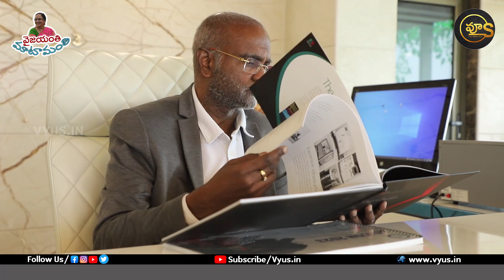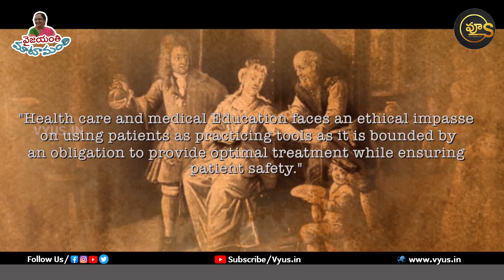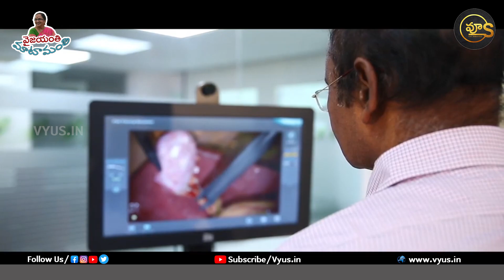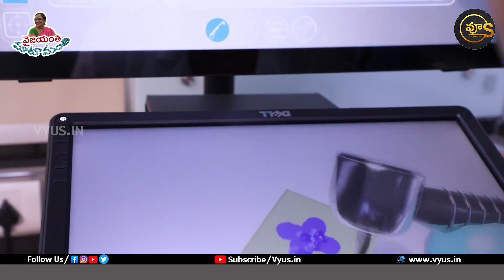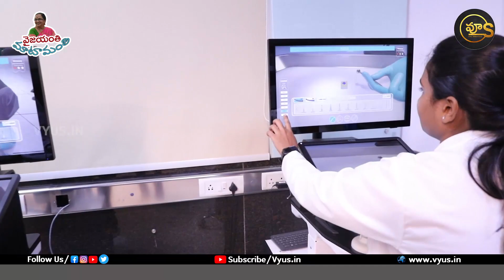Dr Ganni Bhaskara Rao Exclusive Interview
360 డిగ్రీల్లో చూడవలసిన మనిషి - డాక్టర్ గన్ని భాస్కరరావు

టూ డైమన్షన్, త్రీ డైమన్షన్ ...ఫోర్త్ డైమన్షన్ కూడా వచ్చేసింది...
డాక్టర్ గన్ని భాస్కరరావుగారిని చూడటానికి ఈ కొలతలేవీ చాలవు. 360 డిగ్రీల్లో ఆయన్ని చూసే ప్రయత్నం చేయవచ్చు. ఈ కొలతలో ఎవరు ఎంత చూడగలుగుతారో వారికి అంతే కనిపించడం డాక్టర్ గన్ని వ్యక్తిత్వ విశేషం...
మొనాలిసా చిత్రాన్ని ఏమూల నుంచి ఎటువైపు నుంచి చూసినా, ఆ చూస్తున్నవారినే ఆమె కళ్ళు చూస్తున్నట్టుండటం ఆ చిత్రంలో వున్న ఇంద్రజాలం.
అలాంటి ఆకర్షణే భాస్కరరావు గారిలో వుంది. నిజానికి ఆయనలో
ఏ మాత్రం సంక్లిష్టతత లేదు. చాలా సింపుల్ మనిషి. సింపుల్ సిటీ ఇంత కష్టమా అని కూడా ఆయన్ని దగ్గరగా ఫాలో అయ్యేవారికి అనిపిస్తూంటుంది.
ఆసక్తి అంతగా లేని డాక్టర్ చదువు మొదలుపెట్టి, “గన్నీస్ టెక్నిక్” పేరుతో సర్జరీల్లో ఒక ధోరణినే సృష్టించిన డాక్టర్ గన్ని ఏకాగ్రత సడలని కఠోరతపస్సుకి మరో పేరు!
“ఈ కాలేజి నీకు కాదయ్యా ఓ పీఠాధిపతికి అనుకున్నాం వేరే ఏదైనా ప్రాజెక్టు తెచ్చుకో చేస్తాను” అని అప్పటి ముఖ్యమంత్రి చెప్పినపుడు స్వాముల వారు కాలేజి పెడితే నేను మంత్రాలు చదవాలా అని ఆగ్రహించి ఇంటినుంచి కాలుకదపకుండా అదే ముఖ్యమంత్రి చేతులమీదుగా అనుమతి పత్రం అందుకున్న డాక్టర్ గన్ని స్వాభిమానానికి నిలువెత్తు రూపం.   చాణక్యనీతి కి ఒక సాక్ష్యం!
రాజకీయాల్లోకి రమ్మని పార్టీలు వెంటబడినపుడు నా రంగంలో ఉన్నత ప్రమాణాలు సాధనమీద తప్ప పదవుల మీద ఆసక్తిలేదని వైద్య, వైద్య విద్యలకే అంకితమైపోయిన డాక్టర్ గన్ని భాస్కరరావు  - అంటే ఒక నిబద్ధత!
ప్రాణం నిలపడమే ముఖ్యం మెడికోలీగల్ గొడవలు డాక్టర్లకు అప్రస్తుతం. అని కోర్టుకెక్కి ఆ ప్రకారమే సుప్రీంకోర్టు ఉత్తర్వు చేసేలా డాక్టర్ల స్వరాన్ని ఐక్యపరచిన నాయకత్వం ఆయన సామర్ధ్యాల్లో ఒక విశేషం.
మెడికల్ కాలేజీలు వైద్యవిద్యను అడ్డకోలుగా అమ్మేస్తున్నాయన్న నిందల వరదలో ఎదురీది,  ఆదాయ వ్యయాల్లో పారదర్శకతను తెచ్చి,  ఒకే తరహా ఫీజు విధానం వైద్యవిద్య ఖర్చులను తగ్గిస్తుందని దేశవ్యాప్తంగా వైద్యకళాశాలలను కూడగట్టి,    ప్రభుత్వాలను నిలదీయగలుగుతున్న  ఉద్యమ కారుడు డాక్టర్  భాస్కరరావు గారు.
దేశంలోని పెద్దపెద్ద మెడికల్ కాలేజీలలో కూడా లేని సిములేషన్ లేబొరెటరీని నెలకొల్పి వర్చువల్ సర్జరీలతో మెడికోలకు ముందస్తు నైపుణ్యాన్ని ఇస్తున్న విజనరీ డాక్టర్ గన్ని.
సుదీర్షమైన చరిత్రగల మెడికల్ కాలేజీలలో కూడా లేని మెడికల్, సర్జికల్, రేడియేషన్ ఆంకాలజి, రిప్రొడక్టివ్ మెడిసిన్ వంటి సూపర్ స్పెషాలిటీ కోర్సులు తీసుకువచ్చి సూపర్ స్పెషలిస్ట్ డాక్టర్లను కూడా మనమే తయారు చేసుకోవాలన్న బాధ్యతను ముందుగా నెత్తికెత్తుకున్న వైద్యాచార్యుడు డాక్టర్ గన్ని
చైనావాళ్ళు వారంలోనే వెయ్యి పడకల హాస్పిటల్ కట్టారంటే అది నిర్మాణరంగంలో ఆదేశానికి వున్న అవకాశం. మనకి ఒకోకాలేజికి 1000 పడకలు వున్నాయి. కాలేజీలనన్నిటినీ కోవిడ్ హాస్పిటల్స్ గా మార్చేస్తే తెల్లారేసరికి 16 వేల బెడ్స్ రెడీ అన్న సూచనచేసి,  అమలు చేయించి, ఒక్క ఆలోచనతో మన రాష్ట్రాన్ని దేశానికే మార్గదర్శకంగా నిలిపిన మేధావి డాక్టర్ గన్ని
నిరాడంబరంగా సాదాసీదాగా పసిపిల్లల వలె నిష్కల్మషంగా ఏభేషజమూ లేకుండా ఎవరితోనైనా కలసిపోగల డాక్టర్ గన్ని నడకా నడతా అనుదినమూ విశేషాల మయమే!
డాక్టర్ గన్ని భాస్కరరావు గారంటే చేతల మనిషి, కష్టనష్టాల బేరీజు లేకుండా సూత్రబద్ధ మైన విశ్వాసంతో కర్మయోగి వలే పనిచేసే నిరంతర శ్రామికుడు.
ఆయనలో రైతు, వ్యాపారవేత్త, పారిశ్రామిక వేత్త, సృజనకారుడు, ఉద్యమకారుడు, మిలటరీ మనిషి...ఇలా ఎన్నెన్నో షేడ్స్ వున్నాయి.
డబ్బుకోసం పనిచేస్తే డబ్బురాదు...పనికోసం పని చేస్తే డబ్బుకూడా వస్తుంది అనేది డాక్టర్ గన్ని నినాదం...అనుభవం!!
శరీరాన్ని మనసును సంపూర్ణ ఆరోగ్యంతో వుంచి ఎంతో ఉన్నతంగా, ఉదాత్తంగా జీవించడానికి విశేషంగా దోహదపడే యోగ సాధనను ప్రతి ఒక్కరూ ప్రారంభించాలన్నది డాక్టర్ గన్ని భాస్కరరావు సందేశం.
డాక్టర్ గన్ని ఒక జీవన సాఫల్యం!
అయన ప్రతీసారీ గెలిచినా విజయాన్ని తలకెక్కించుకోరు. ఓటమి ఎదురైనా అదీ పట్టించుకోరు. ఎందుకంటే అది మరో గెలుపు ప్రయత్నానికి అడ్డుపడవచ్చు కాబట్టి! ఎందుకంటే గెలుపోటములకు అతీతంగా ముందుకి సాగిపోవడమే జీవితం కాబట్టి!!
ఎదుటివారిలో లోపాలో, తప్పులో మరింత చిన్నవైపోవాలంటే ఓర్పూ క్షమాగుణాలు విసృతం కావాలి. అందుకు హృదయాన్ని విశాలం చేసుకుంటూనే వుండాలి.   ఇవన్నీ వుండటమే ఆయన విశేషం!  ఆయన సారధ్యంలో వున్న సంస్ధల ముందడుగులకు మూలం!
ఈ పాజిటివ్ దృక్పధమే ఆయన్ని ఒక అజేయుడిగా తీర్చిదిద్దింది. మాటలో, చేతలో, నడవడిలో ఆకస్మికంగా వెల్లువెత్తే ఎన్నో సత్యాల వెనుక...కనిపించని ఒక తాత్వికత, కనిపించే చేదు మాత్ర వుంటాయి. ఓర్పు ఎంత చేదుగా వుంటుందో దాని ప్రతిఫలం అంత తియ్యగా వుంటుందనడానికి డాక్టర్ గన్ని ఒక నిలువెత్తు సాక్ష్యం!!
జీవితం ఇచ్చే ఆపరిమితమైన అవకాశాలను పట్టుకుని, ఎదుర్కొని, జయించడంలో అవధులు లేని ఆనందాన్ని భవిష్యత్తులో కూడా డాక్టర్ గన్ని భాస్కరరావుగారు పరిపూర్ణంగా ఆస్వాదించాలని కోరుకుందాం!!